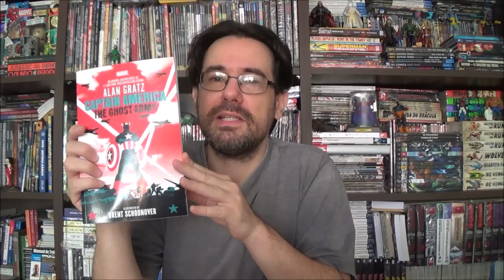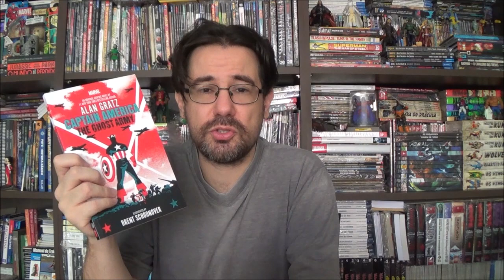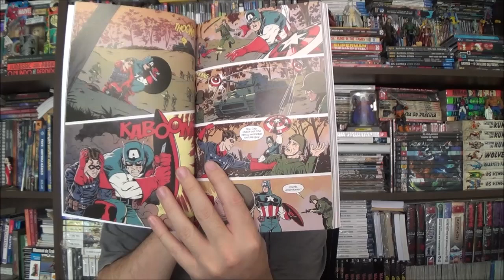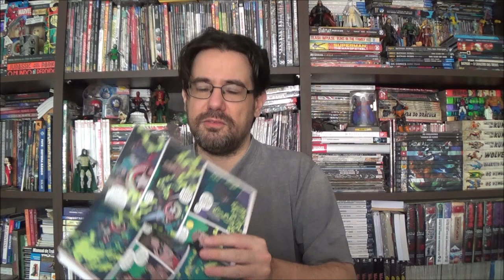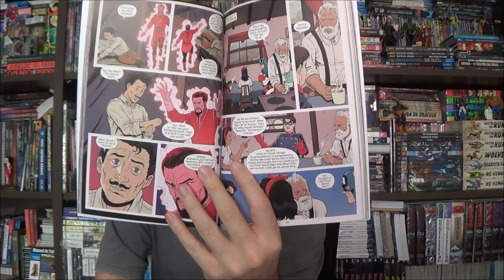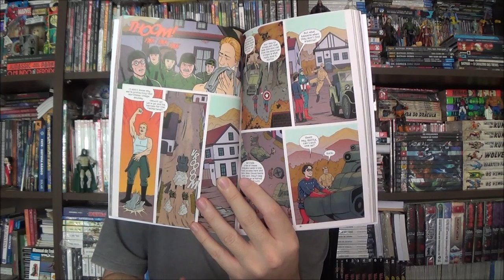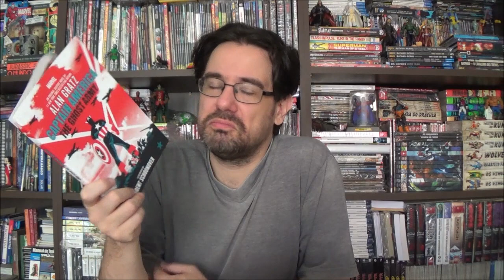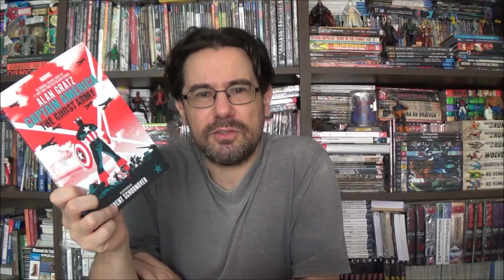Chapéu do Presto - Capitão América: Exército Fantasma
Bem-vindos a mais um Chapéu do Presto, no episódio de hoje apresento Capitão América: Exército Fantasma de Alan Grantz.